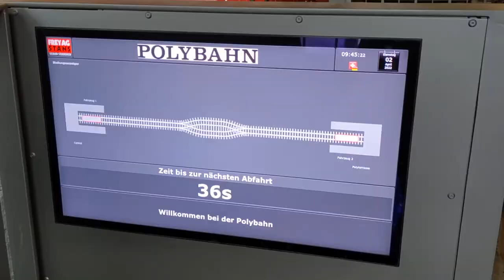Zürich's Polybahn in the Snow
The Polybahn in Zürich Switzerland is a short funicular railway that connects the city centre with the ETH university at the top of the hill.  Travel time is about one minute, departures are every four minutes.

Recorded on 2 April 2022, after some overnight snow.